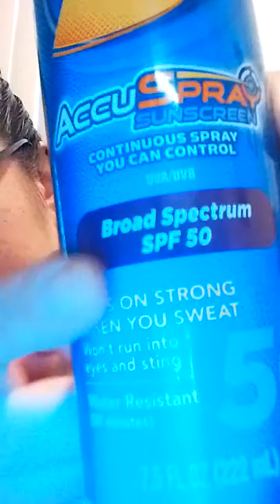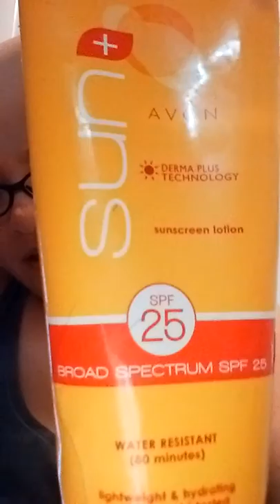Sunscreen: Why Is It So Important?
REMEMBER, to look for a sunblock that has these ingredients:

*Titanium Dioxide
*Octyl Methoxycinnimate (OMC)
*Avobenzone (also parsol)
*Zinc Oxide

Sunblocks For Oily Skin:

Sebamed Sun Care50+
Proactive Daily Protection Plus Sunscreen SPF 30
Neutrogena Ultra Sheer Dry Touch Sunblock SPF 50+
Clarins UV Plus HP Sunscreen 40+
Lakme Sun Expert Fairness + UV Lotion SPF 30
Moisture White Sunblock (The Body Shop)
Clinique Super City Block Oil Free
VLCC Surya Sandal Sun Block Lotion SPF 20
Lotus Herbal Safe Sun UV Screen Matte Gel SPF 50
Aroma Magic Aloe Vera Sun Screen Gel SPF 20
(this is one is GREAT for acne prone, highly sensitive, and sun tolerant skin)

Sunblock I Currently Use:
Coppertone Sport AccuSpray SPF 50

Sunblocks Used In My Video:
Avon Sun+ SPF 25
Hawaiian Tropic Shimmer Effect SPF 20